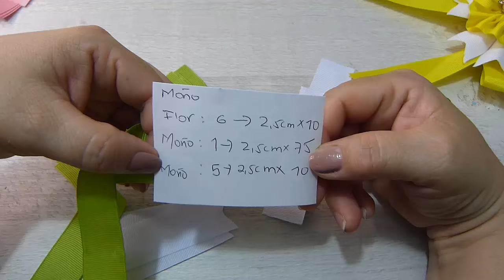Como Hacer Moños con flores de listón para el Cabello 🎀🌸,Manualidades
Como Hacer Lazos para Niñas /Flores de liston, para elaborar un facil y hermoso moño para el cabello paso a paso